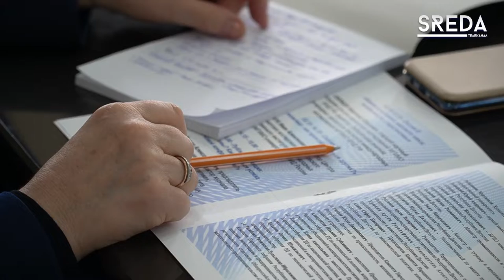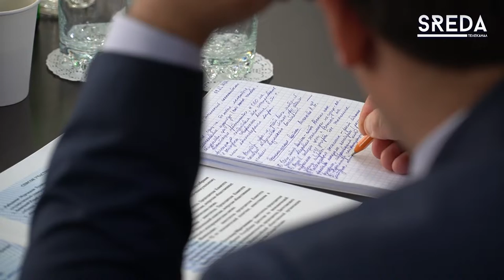Заседание проекта Совета по внешней и оборо­нной политике проходит в Махачкале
Сегодня, 9 ноября, в Махачкале на базе Дагестанского Государственного Университета проходит заседание проекта Совета по внешней и оборонной политике «Северный Кавказ в международном контексте: вызовы и возможности».

В конференции принимает участие председатель Президиума Совета, российский журналист-международник, политолог Федор Лукьянов, а также представители российских вузов, Народного Собрания и Правительства Республики Дагестан.

Какие еще вопросы будут обсуждать на встрече смотрите в нашем сюжете